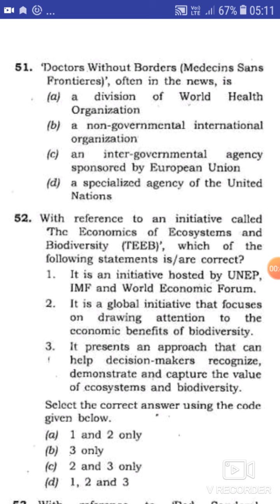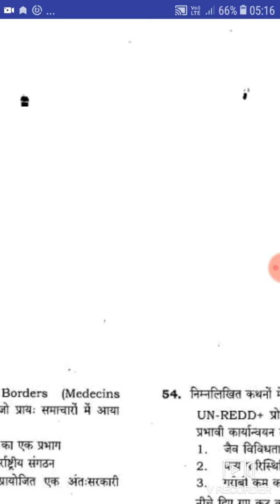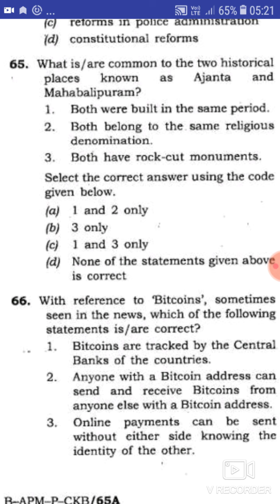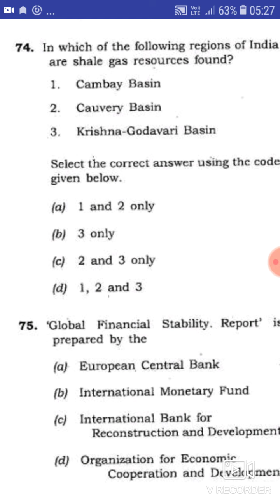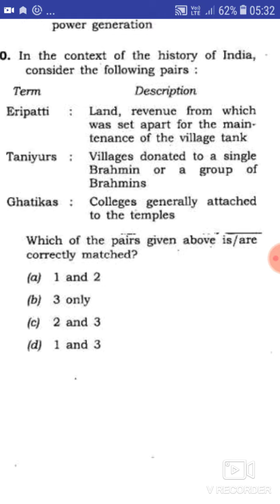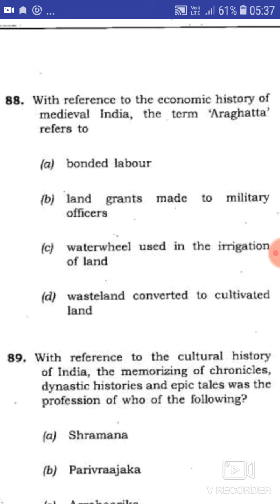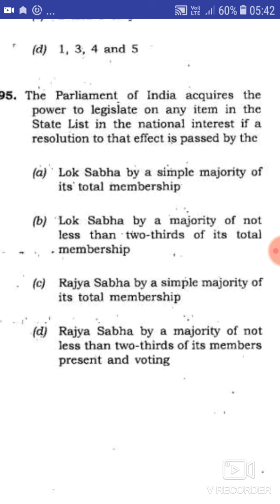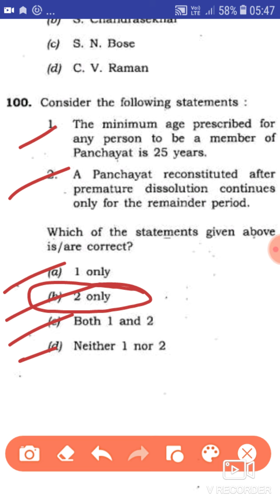CSP 2016 Questions-Answer Discussion. Civil Services Preliminary Examination 2021.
Preparation for Civil Services Preliminary Examination 2021.
CSP Previous year (2016)Questions-Answer Discussion .
UPSC Civil Services Preliminary Examination 2021.
Examination date 10th October,2021.
EduFree YouTube channel by Pansam Urang.